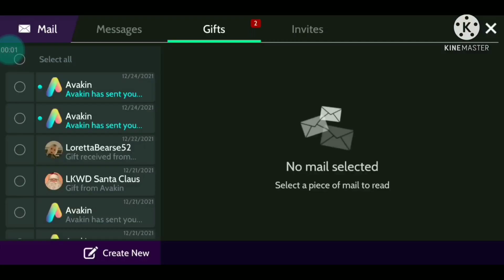AVAKIN LIFE INDONESIA - COMING SOON : MYSTERY BOX NYE EDITION 🔥 FASHION CONTEST 🛍️ PACK OFFER 💛💛💛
Free Fire : bdssbtch

Avakin Life : ༺◎Їͷˢøღ◎༻ smoch RM1-91H

MUSIC : Lost Sky - Vision pt. ll (feat. She Is Jules) [NCS10 Release]